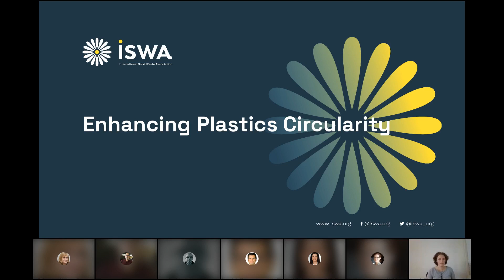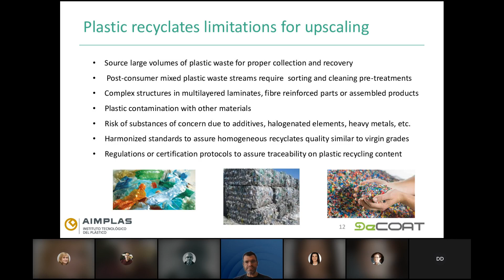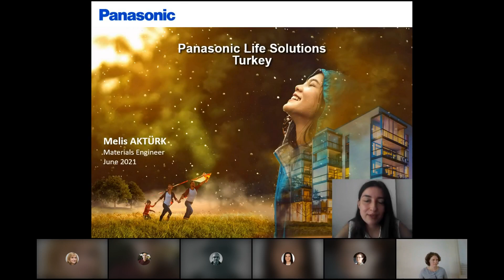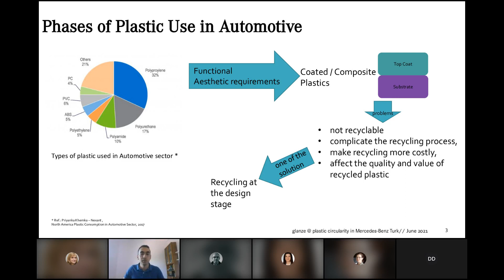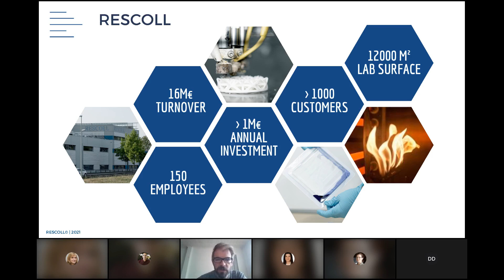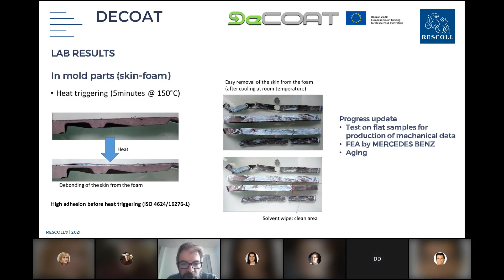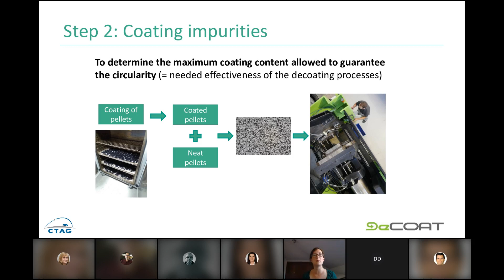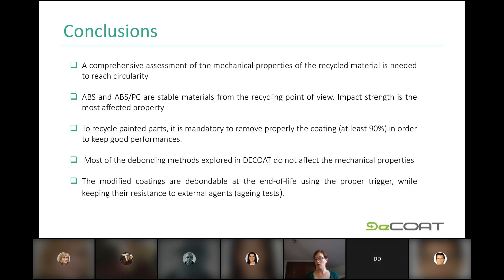Webinar | Enhancing Plastics Circularity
Plastic materials are abundant in our daily life. Many of these plastic objects have a coating/paint to improve their performance or improve the aesthetics. Unfortunately, these additional layers prevent recycling. Wouldn’t it be nice if we can remove them, allowing us to recycle the plastic material?

Nowadays, a shift toward a circular economy is inevitable, also within the plastics industry. More and more emphasis is put on recycling of plastics, both in industry and research.

Within this free webinar we would like to present you a broader picture of circularity in the EU plastics industry as well as an overview of current plastics recycling processes. Further, technologies to remove coatings/paints from plastics are presented, next to a study on the reprocessing of ABS and ABS/PC materials.

Speakers:
- Vicent Martínez Sanz Senior Reseacher @ Aimplas
- Melis Akturk R&D Materials Engineer @ Panasonic
- Akın Ozkan Senior Process Manager @ Mercedes-Benz Turk
- Vanessa Ventosinos Louzao Project Management @ CTAG
- Ine De Vilder Research Scientist @ Centexbel
- Maxime Olive Innovation and Industrial Property Manager @ RESCOLL
- Dienke Dijksterhuis, Technical Project Coordinator @ISWA